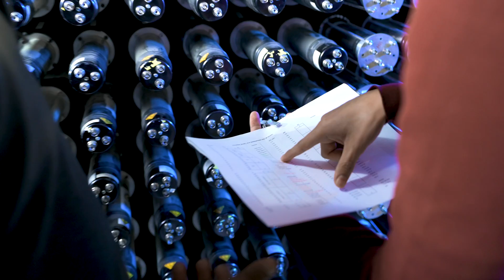Opening Doors to Discovery | Excellence for Impact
The Facility for Rare Isotope Beams at Michigan State University is the preeminent user facility of its type in the world. Its impact will be felt worldwide by the science community and the public. In early 2022, MSU, home to the nation’s top nuclear physics graduate program, will open the doors to the facility and welcome scientists from around the world to study rare isotopes — fundamental particles that will advance both our understanding of the universe and the creation of applications for society in areas like astrophysics, medicine and national security.

One of the world's leading research universities, MSU pushes the boundaries of discovery to make a better, safer, healthier world for all while providing life-changing opportunities to a diverse and inclusive academic community through more than 200 programs of study in 17 degree-granting colleges.